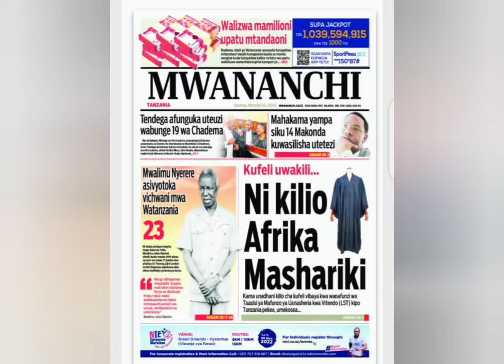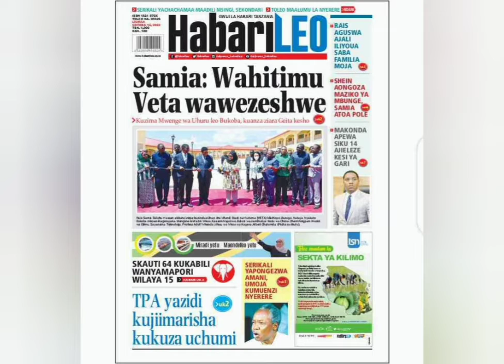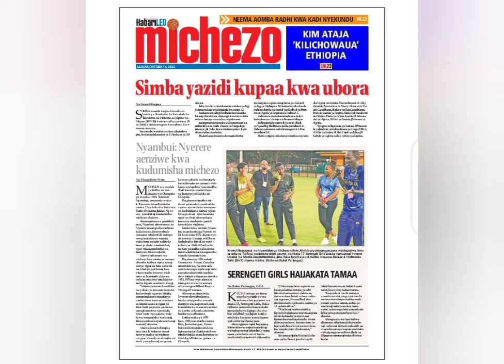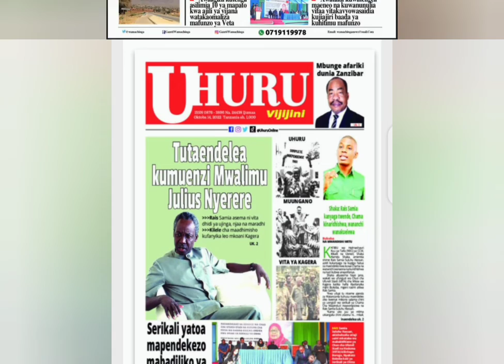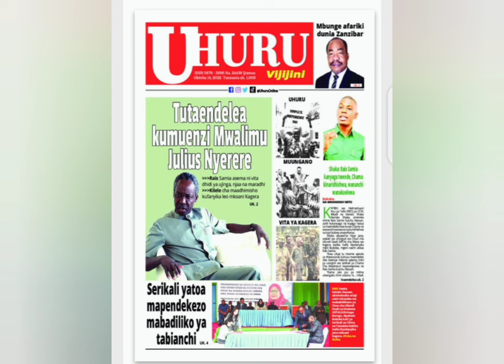YALIYOJIRI KURASA ZA MAGAZETI LEO OKTOBA 14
usisahau kusubscribe, kushare, kulike na kucomment